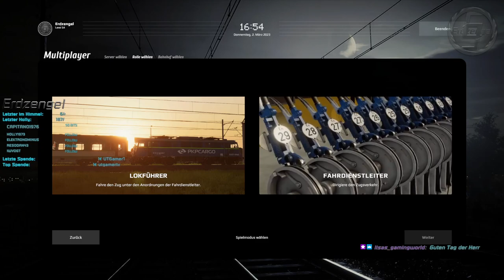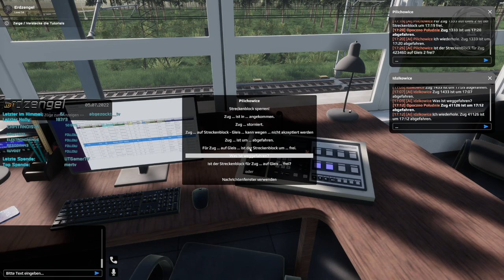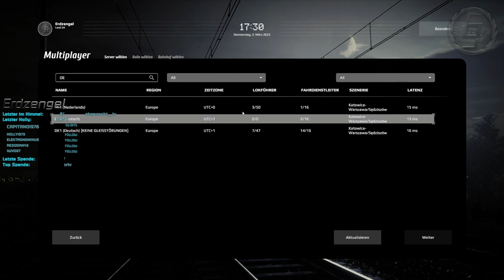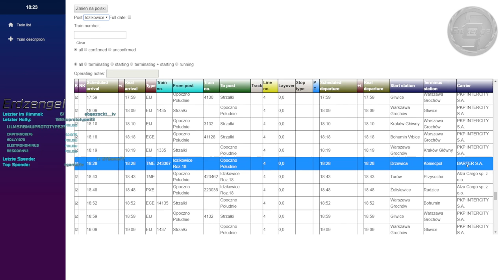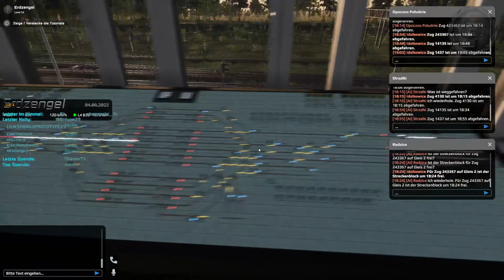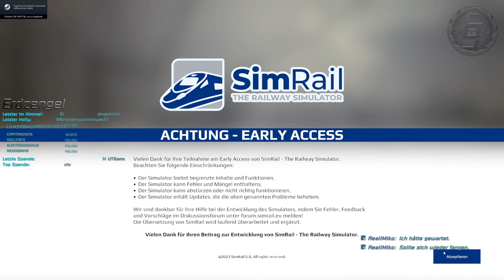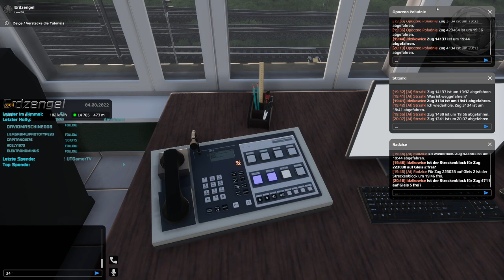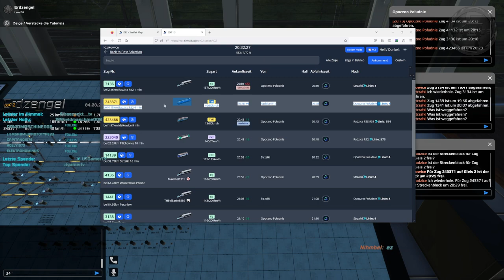SimRail - Ca. 3 Stunden im Stellwerk Idzikowice, davor ein kleiner FDL Einblick ins STW Poludnie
▬▬▬ Für mehr Informationen öffnen!!! ▬▬▬

► SimRail - The Railway Simulator Twitch Livestream

► Fahrzeug: Fällt heute aus :)

► Stellwerk: Opoczno Poludnie / Idzikowice

► Titel auf Twitch: [GER][18+] Gemütliche Session am Abend | !discord

Freitext :
Ich nutze die Möglichkeiten, denn irgendwie kommt mir Poludnie auf einmal völlig fremd vor. Später fällt es mir im Vergleich auf... hier gab es eine Änderung :D. Poludnie war Anfangs ein elektronisches Stellwerk, ist aber mittlerweile zu einem Relaisstellwerk mit kleinem Stelltisch mutiert. Spannend ist mein persönliches Gefühl, das damit das Fahren irgendwie anders geworden ist... vermutlich nur ein Eindruck?

Idzikowice ist dagegen mehr oder minder seit dem Update neu im Spiel. Ein großer Stelltisch mit vielen Abstellmöglichkeiten, wenn es mal zu problemen kommen sollte. Spannend ist, das damit auch die ersten Traxx mit Personenwagen am Haken unterwegs sind.
Rein von den Fahrplanmäßigen Zügen hatte ich nicht das Gefühl eines dichteren Fahrplans aber doch, tatsächlich verkehren seitdem mehr Züge zwischen Polnoc und Idzikowice. Das macht Laune auf mehr in der Zukunft :).

SimRail - The Railway Simulator

Bitte schau dir auch die Beschreibung der Playlist an.